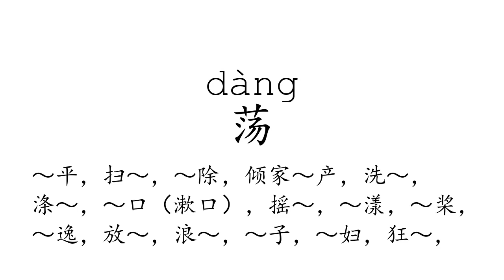Learn Chinese with strokes, pronunciation and words (How to pronounce Chinese character 荡)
How to write and pronounce the 1647th frequently used Chinese character: 荡.

1, The meaning of a word changes according to its tone.
2, It is the only pictographic language still in use today, which is quite intuitive.
3, It is one of the most ancient languages, but still adapting newly-created words stably.